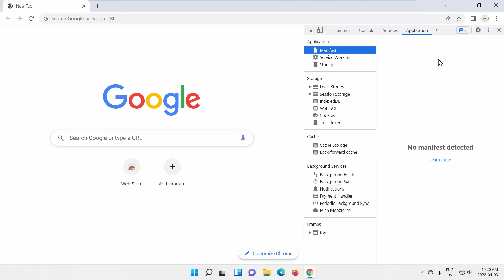How to Clear Site Data for a Particular Website in Google Chrome in Windows 11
Hey! Welcome to HOWZA channel! In today's tutorial, we will teach you how to clear site data for a particular website in Google Chrome in Windows 11.
Deleting site data, such as cache and cookies, is helpful for when a site is misbehaving. However, removing all site data in Google Chrome will sign you out of every website. Here’s how to delete data from a single site.
Click on the three dots at the top right corner of the window. Go to More tools and choose Developer tools from the list.
Go to the top toolbar. Click on the arrow's icon. Choose Application from the list.
Select Storage from the left side list. Go to the right-side of the panel. Click on Clear site data button.